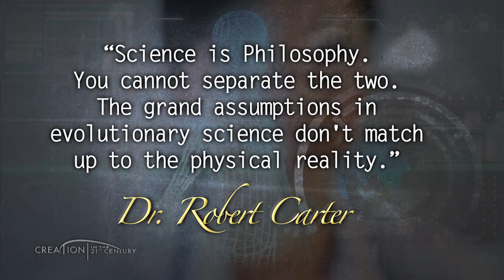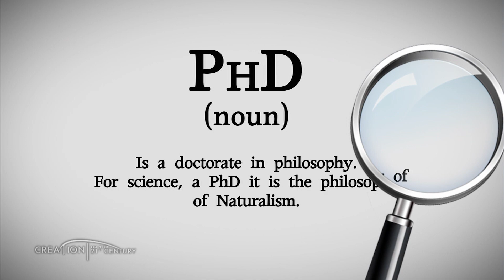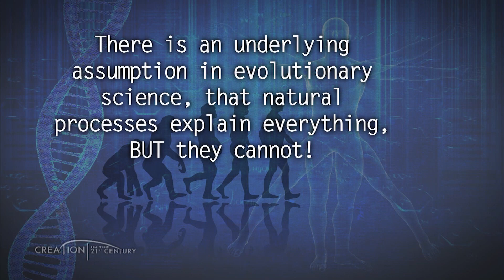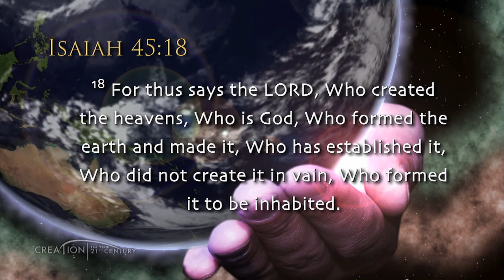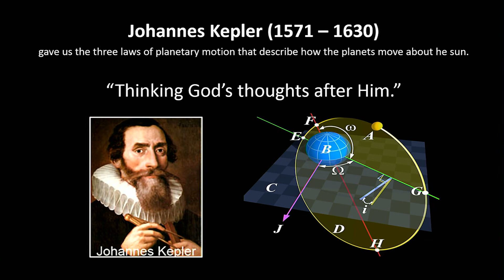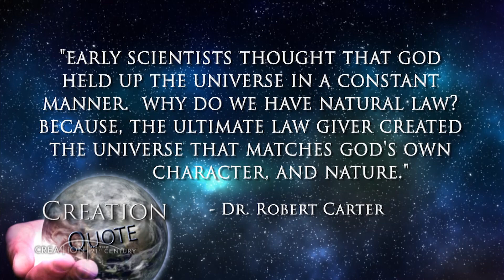Are Science and Faith Mutually Exclusive? | CREATION with David Rives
CREATION: David Rives interviews Dr. Robert Carter, staff scientist and researcher at @creationministriesintl. The two discuss naturalism, and examine whether science and faith are mutually exclusive.